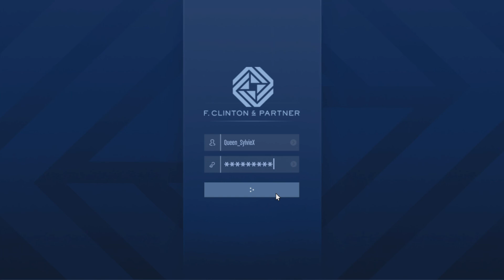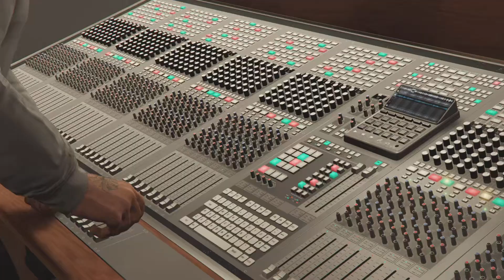Dr Dre Mission 2x Money & 2x XP